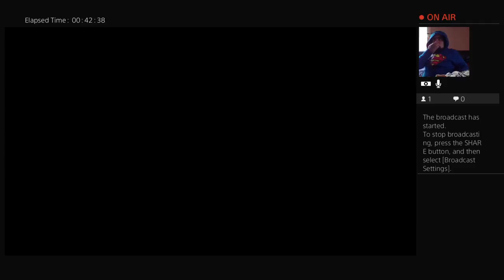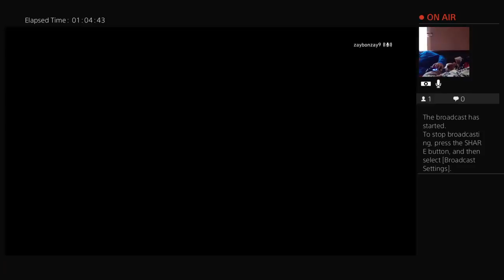zaybonzay9 aka ImSancho aka Da Ghetto Gamer Rated M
Mature Audience PLEASE